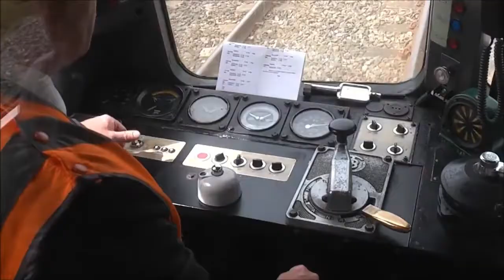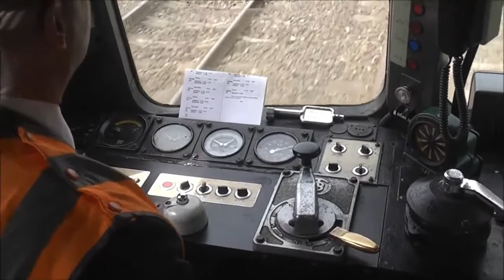Class 121 Bubblecars